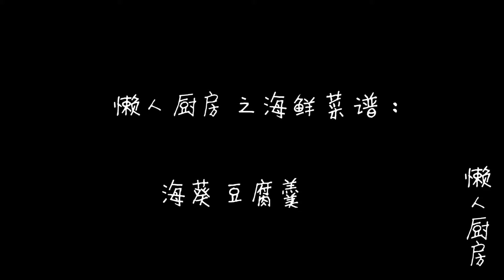【懶人廚房】豆腐新吃法，加一個海葵鮮上加鮮，做法超簡單，沒有腥味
[豆腐海葵湯]小貼士：

在購買海葵的時候，一定要擠一擠它的水分，不然這些也算錢的。

用料：

海葵，木耳，豆腐，胡蘿蔔，生薑，香菜，鹽，雞汁，白胡椒粉，澱粉，香油。

做法：

將生薑洗淨，切成細末兒。雞蛋打散備用。

將木耳、胡蘿蔔、豆腐、切成細絲兒。

香菜洗淨，切成小段兒，備用。

豆腐湯這樣燒鮮上加鮮，不僅味道鮮美，營養還很豐富，做法超簡單
鍋內倒入清水，水開後，把海葵倒入漏勺中，再將其放入燒開的熱水中稍微燙一下，撈出，洗淨表面的黏液。

隨後將海葵切成細絲或者小塊兒。

鍋內倒入一點油，放入切好的薑絲爆香。

倒入清水，水開後，加鹽調味。
這時候放入切好的木耳絲、胡蘿蔔絲、豆腐絲。

加一點濃縮雞汁調味，淋入一點水澱粉勾芡。

倒入切好的海葵，攪散，淋入打散的蛋液，撒上一點香菜末兒，再淋入一點香油，攪拌均勻就可以出鍋了。

這道海葵豆腐羹就做好了，營養又不失美味，嚐一口，實在是太鮮了。